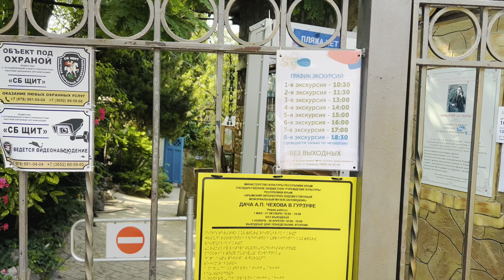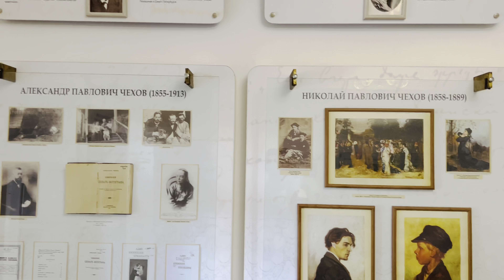КРЫМ 2022. Уникальное место - Дача Чехова в Гурзуфе [4K]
Антон Павлович Чехов пять лет прожил на юге Крымского полуострова. И это были последние пять лет его жизни. Здесь он приобрёл себе дом, расположенный в Ялте, и дачу в небольшом посёлке под названием Гурзуф, которая служила местом уединения писателя и создания творческих продуктов.